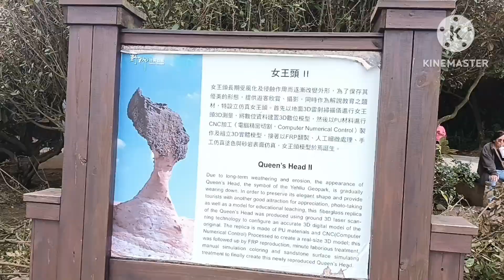สวยงามดั่งภาพวาดโดยเฉพาะหินรูปพระเศียรราชินีอุทยานแห่งชาติเย่หลิ่วเกาะใต้หวัน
สวยงามดั่งภาพวาดโดยเฉพาะหินรูปพระเศียรราชินี อุทยานแห่งชาติเย่หลิ่ว เกาะใต้หวัน ทัวร์ออดหลอดฮอดใต้หวัน รางวัลชีวิตก่อนตายไม่ไปไม่รู้เปิดหูเปิดตาเปิดใจทำตัวเป็นน้ำครึ่งแก้ว Mong Roger มองโรเจอร์ @Mong-Roger